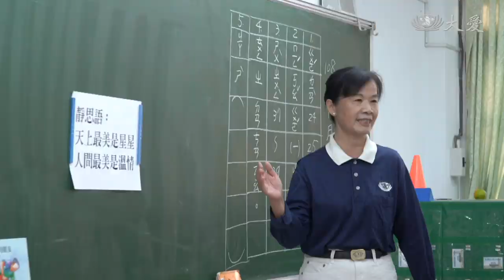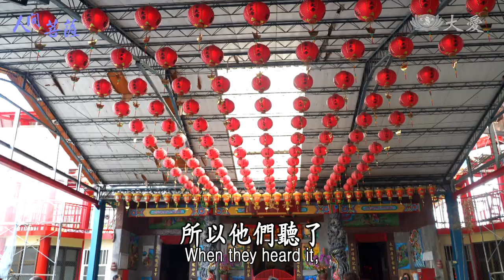【人間菩薩】20200519 - 張月英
張月英，法號明嬿，南投縣草屯鎮志工。
喜歡和小朋友講故事的張月英，自從當了大愛媽媽之後，就常在早上的晨光時間出現在國民小學中，和各年級的小朋友說故事、講靜思語、帶手語歌，甚至在社區長照2.0中，她更是把學來的知識和技巧，用在長者們的身上，帶著一群老小學用環保餐具、唱歌、跳舞，做得不亦樂乎。

(00374124)